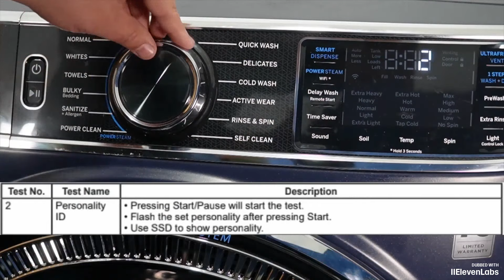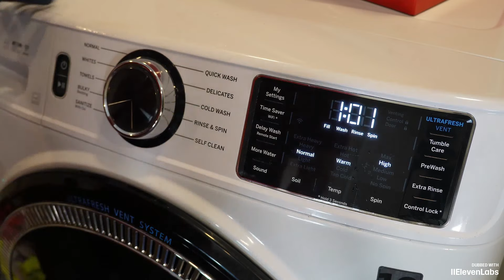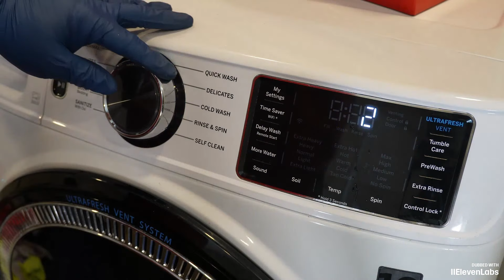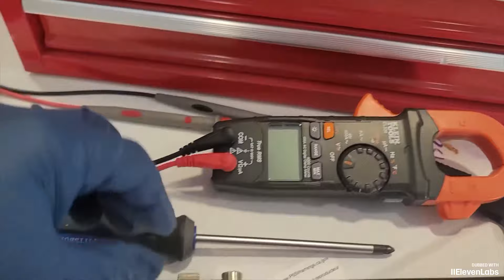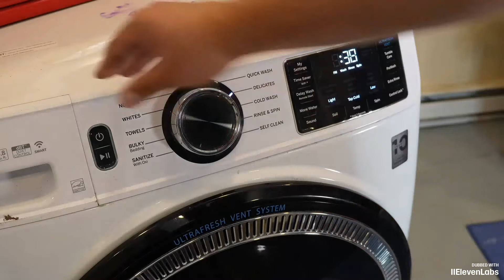La lavadora de carga frontal GE Mabe no arranca y se apaga repentinamente: qué verificar y arreglar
Las lavadoras de carga frontal más nuevas de GE tienden a tener algunos problemas en los que simplemente no se encienden ni funcionan. Tuvimos ese problema con esta lavadora, así que sigue el video y, con suerte, podemos aprender a diagnosticar y reparar este tipo de lavadora juntos. Este es probablemente mi video de reparación más solicitado últimamente, y espero que esto te ayude a diagnosticar el problema cuando la solución de problemas no funcione.

Bomba de drenaje para todas las lavadoras de la serie GFW

Herramienta de resorte para la puerta TSE-1